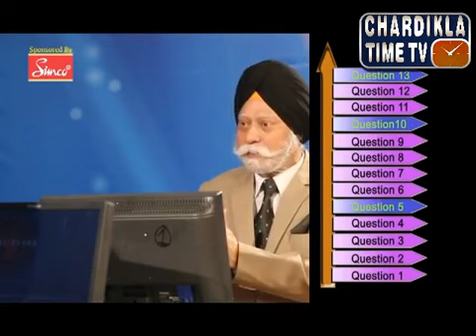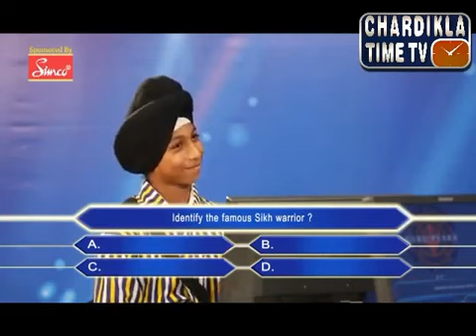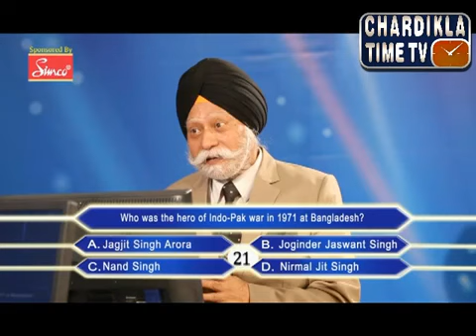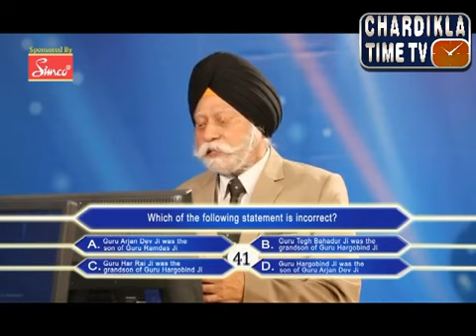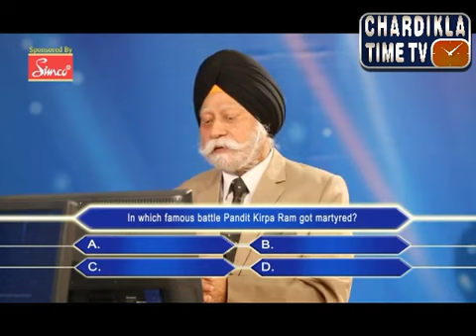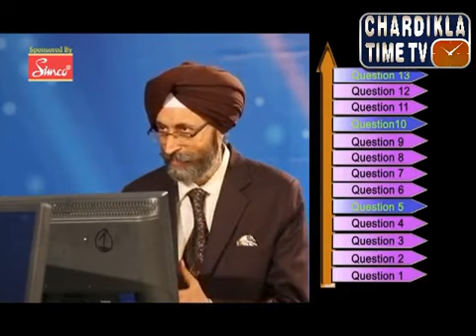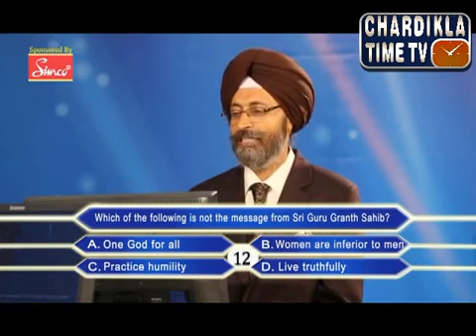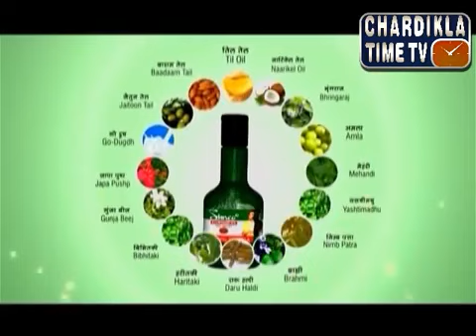Aao Baniye Gursikh Pyara | Season 3 | Episode 8 | January 4, 2015